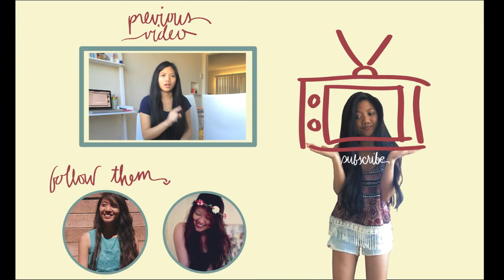"Feminist" shouldn't be an ugly word.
In which I need to let my feelings out.